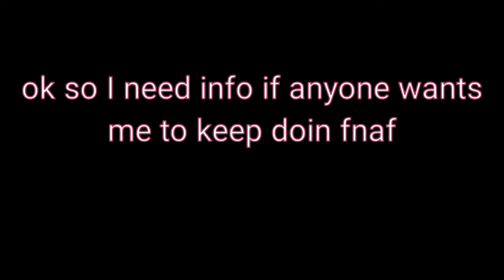Might not finish dis also a question at da end